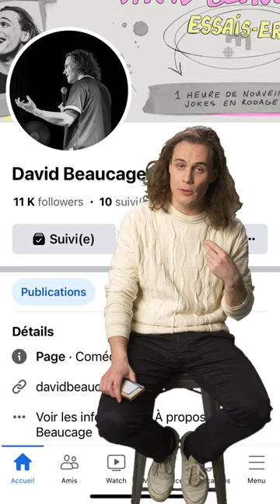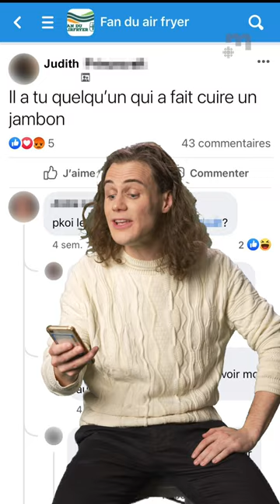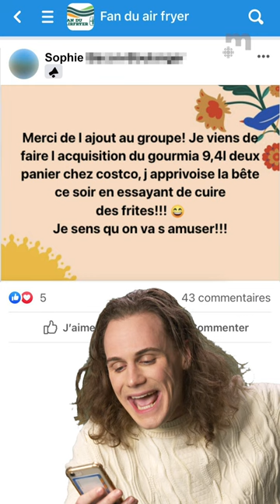On se rappelle de l'année 2022 avec David Beaucage ✨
L’humoriste David Beaucage revisite l’actualité alimentaire de l’année avec son humour déjanté, ses talents incroyables de chanteur et des sketchs punchés.

Tous les faits saillants de 2022 y passent, mois par mois : de la laitue hors de prix au fromage « squik squik » de François Legault, en passant par une fausse tendance TikTok liée à du poulet et… du sirop contre la toux!